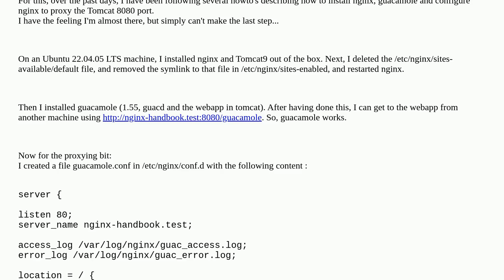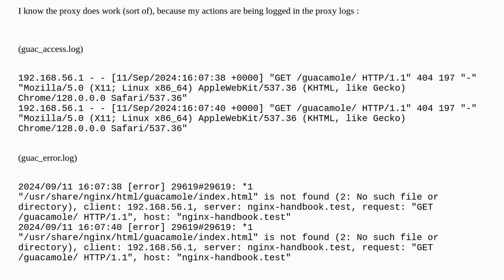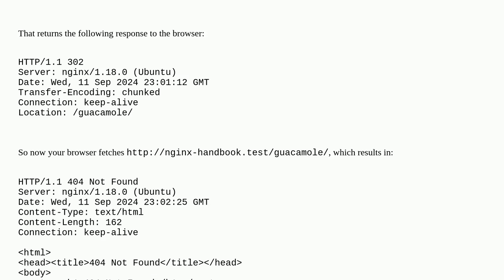Can't get nginx to proxy guacamole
A special thanks goes out to the community

  reverse-proxy nginx